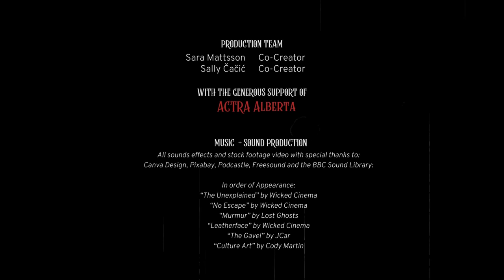S1E1: The Serbian Vampire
Embark on a perilous journey back through time with Strahinja and Radojka to 19th century Serbia, as we traverse the tale of Sava Savanović, the legendary Balkan Vampire, performed by Sara Mattsson!
Afterward, delve into a captivating interview about vampire culture in the small town of Zarojže with Tatjana Anić, a seasoned tour guide from Explore Serbia.

Each episode of “The Ghost Next Door” begins with a bone-chilling story, followed by a fascinating interview with a local expert to speak on it’s cultural impact. Our next episode drops Thursday, 28, 2023.

Story of Sava Savanović 00:00-13:27
Interview with Tatjana Anić of Explore Serbia Tours 13:28-22:12

Credit and Special Thanks to:
The story of Sava Savanović that was brought to you today was creatively reimagined by writer Sally Čačič. The story is based on Serbian folklore and the written works of Serbian author, Milovan Glišić from his novella “After Ninety Days,” which you can purchase on Amazon. The 1973 Yugoslav folk horror film “Leptirica,” (in English: The She-Butterfly”) was also based on the works on Milovan Glišić, and directed by Serbian film director Đorđe Kadijević.

With special thanks to ACTRA Alberta for their generous support and our special guest this episode, Tatjana Anić and Explore Serbia Tours. You can contact Explore Serbia at  or follow them on social media @explore_serbia.

Proudly featuring the musical compositions of the following artists, in order of appearance. All other music and sound effects provided by Canva and Podcastle, with thanks.
“The Unexplained” by Wicked Cinema [PJSB6UY30KZQ0F96, OPVDJBYZL0AZLRVX]
“No Escape” by Wicked Cinema [ZUAMBRL3L85EICZG]
“Murmur” by Lost Ghosts [Z483CHR2JPVYBKE1]
“Leatherface” by Wicked Cinema [OC1JGP5R42KGHVL1, YLMM2GTZQIERXC8G]
“The Gavel” by JCar [ZQSXPBXOPCUI8DMN]
“Culture Art” by Cody Martin [NEJZZCW1JMCKJ7QU]
“The Enchanted Castle” by Adam Saban [BRN6O2LBCLMQP02H]
“Dark Night” by Cody Martin [DLVY8UKVPPAAHAYO]